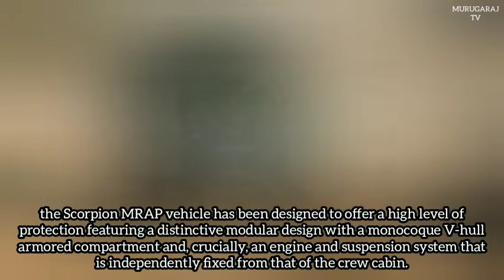Streit Group from UAE delivers 8 Scorpion MRAP vehicles to Brazilian Police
The UAE-based company Streit Group has delivered eight Scorpion  4×4 MRAP (Mine Resistant Ambush Protected) vehicles to the Federal Police of Brazil. The contract was signed in 2019.